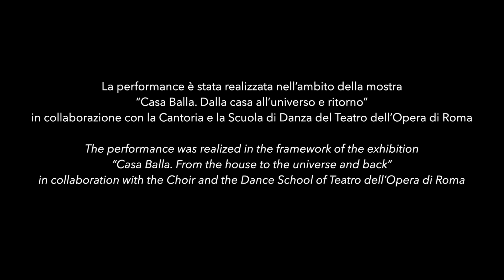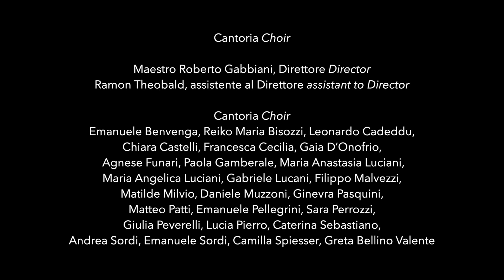Come la luna si vede a volta in pieno giorno - for accapella choir and dancers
"Come la luna si vede a volta in pieno giorno"
Performance June 16 2021 in Rome, Italy at MAXXI - Italian National Gallery for 21st Century Art.
Musical concept and artistic direction by Alex Cecchetti.
Composed by Brian Shank, based in part on themes by Alex Cecchetti.

Cantoria Choir (Teatro dell'Opera di Roma)
Maestro Roberto Gabbiani - Direttore
Ramon Theobald, assistente al Direttore

Dancers:
La Scuola di Danze del Teatro dell'Opera di Roma
Laura Comi, Direttore
Pablo Moret, assistente al Direttore
Dancers: Alessandra Bernier, Enrica Cornacchia, Alessandro Imperiale, Luigi Lamacchia, Giovani Pompei, Eleonora Stefanuto, Raffaele Salvioni

Clothing conceived and painted by Alex Cecchetti and made by Laura Biagiotti.